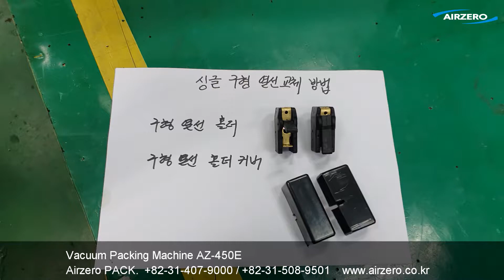Replacing Single Heat Wire for a Nozzle Type Vacuum Packing MachineOld Type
This is how to replace Old Type Single Heat Wires for a Nozzle Type Vacuum Packing Machine.

At first, take off a Heat Holder Cover as shown in the video and raise up the Levers.

And go on to the Sealing Bar, take off a Heat Holder Cover as shown in the video and raise up the Levers.
Get the Heat Wire out from Sealing Bar by loosening the screws.

Bring a new Heat Wire and insert it through the groove of a Teflon Sheet on the Sealing Bar.

You may see a scew hole at the end it and then screw it to connect them each other.
Never touch the Leaver and keep finishing it on the other side.
After all Heat Wires connections finish, raise down the Levers.

Bring a Heat Holder Cover and put it onto the Sealing Bar by scewing it.
go on to the other side, do as same as you have previously done just before.

Thank you for taking your time and watching the video !